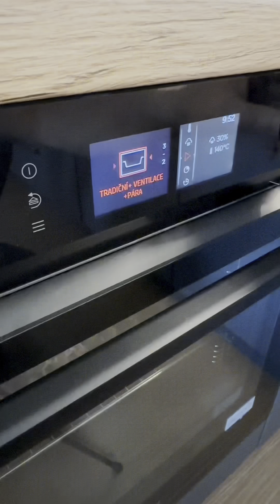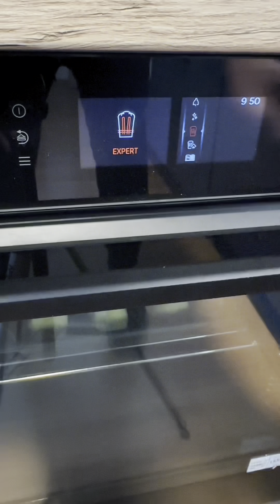Kůzlečí na másle a česneku | Těhotnej kuchař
Kůzlečí maso není úplně běžně v prodeji. Ale úplně stejně jako v receptu můžete použít maso jehněčí nebo selečí.

Aktuálně mám v testu troubu Brandt BOR7586BB od @Elmaxkvalitnielektro.  Jde o parní troubu, díky níž získáte v podstatě domácí konvektomat včetně pyrolýzy.

📌 S kódem TEHOTNEJKUCHAR3000 získáte slevu 3.000 Kč

Kůzlečí výpečky na másle a česneku můžete podávat jako já s bramborových knedlíkem a zelím, ale i se špenátem, s lokšemi nebo šťouchanými brambory. A chybu neuděláte ani s nakládanou zeleninou a chlebem. Pivo se mělo podávat ve všech případech 😉.

P.S.: Pokud nemáš troubu s parními programy, peč na 150°cca 1,5h zakryté a potom 15-20 odkryté na barvu.